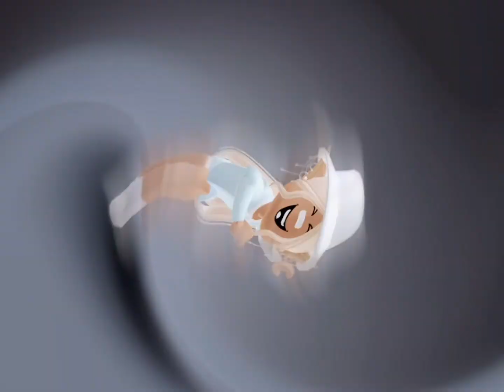Lazy edit :’l